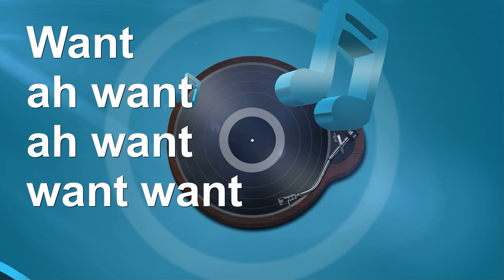Ride Yuh Ass Edit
Demo. Working to bring the silliest, craziest content. Please check out @4weband119 for completed projects. Thanks for your time, patience and patronage. Share please.Add to playlists etc.